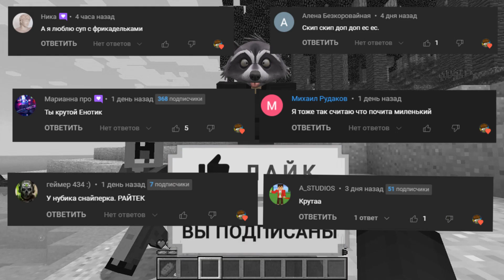НУБ И ПРО ВЫЖИВАЮТ НА ОСТРОВЕ В ОКЕАНЕ С ШАЙЛУШАЕМ SMURF CAT В МАЙНКРАФТ